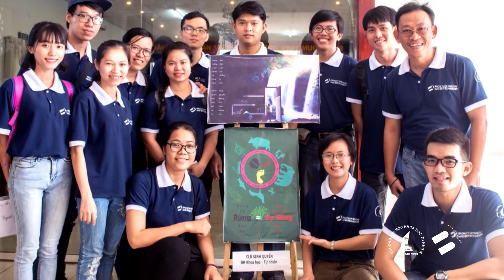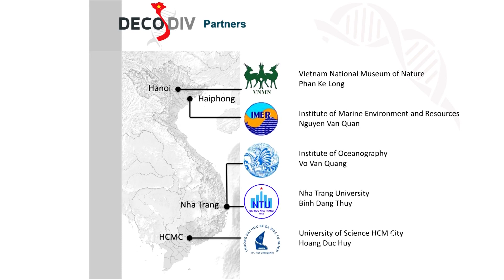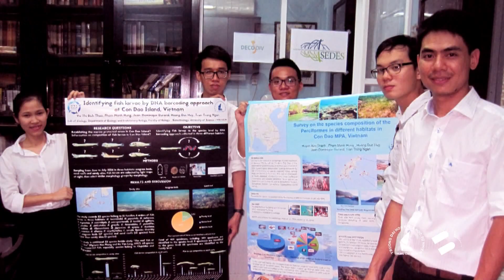FBB RESEARCH | GIỚI THIỆU HƯỚNG NGHIÊN CỨU TIẾN HÓA ĐA DẠNG SINH HỌC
Tiến hóa là các quá trình diễn thế sinh thái của sinh vật để thích nghi với môi trường sống luôn thay đổi. Đa dạng Sinh học là hệ quả của các quá trình trên, được thể hiện qua các cấp độ: đa dạng nguồn gen, đa dạng loài, đa dạng quần thể-quần xã và đa dạng hệ sinh thái. Như vậy tiến hóa-đa dạng sinh học cho thấy một tiến trình động, cho kết quả cuối cùng là sự đa dạng sinh học diễn ra trong một không gian và thời gian xác định.

Với mục tiêu thực hiện các chủ đề được ưu tiên đầu tư trong Chiến lược phát triển Khoa học Công nghệ Việt Nam trong giai đoạn 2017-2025 định hướng đến 2030 phát triển khoa học cơ bản và định hướng ứng dụng trong lĩnh vực khoa học sự sống, nhóm nghiên cứu đang tiến hành các dự án liên quan đến bảo tồn & phát triển nguồn gen đa dạng sinh học bản địa và các dịch vụ của hệ sinh thái. Đối tượng nghiên cứu chính là các nhóm động vật bản địa nhạy cảm, bao gồm Cá, Lưỡng cư và Thân mềm (cụ thể là Ốc cạn).

Các nội dung chính:
0:18 PGS. TS Hoàng Đức Huy - Trưởng nhóm nghiên cứu: giới thiệu về các chủ đề nghiên cứu chính
02:05 ThS. Trần Trọng Ngân giới thiệu Nhóm nghiên cứu lịch sử sự sống của các loài cá di cư
03:58 ThS. Phạm Mạnh Hùng giới thiệu Nhóm nghiên cứu quan hệ địa lý các con sông thông qua cá nước ngọt
04:41 ThS. Võ Thị Bích Thảo giới thiệu Nhóm nghiên cứu phân loại cá biển trong giai đoạn sớm
05:11 ThS. Phòng Hoài Trinh giới thiệu Nhóm nghiên cứu ốc cạn
06:58 Các hoạt động đào tạo, nghiên cứu và hợp tác trong nước và quốc tế
09:31 Ý nghĩa của các hướng nghiên cứu về mặt khoa học và thực tiễn
Địa chỉ liên lạc:  227 Nguyễn Văn Cừ, Phường 4, Quận 5, TP. Hồ Chí Minh
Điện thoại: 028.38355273